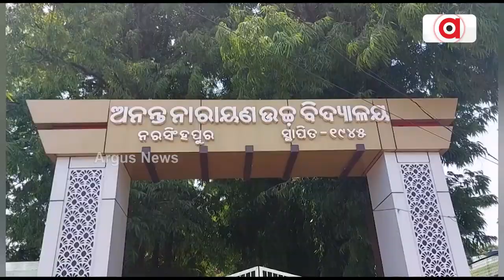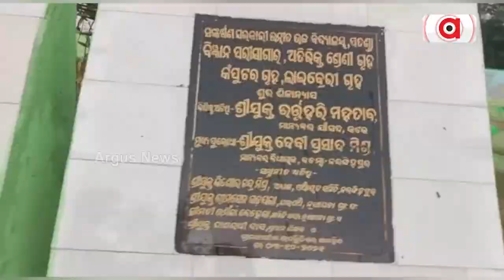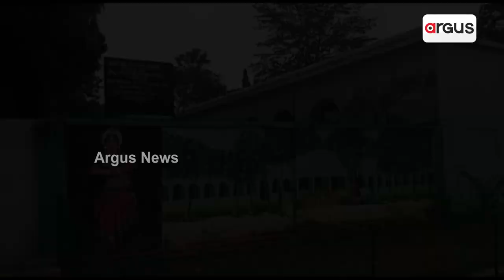Corruption In 5T School Under Odisha Government's ‘Mo School’ Scheme In Cuttack's Badamba